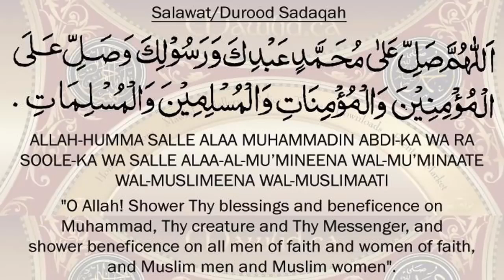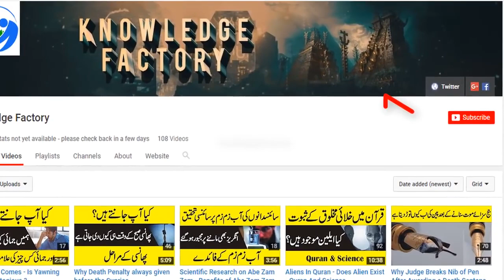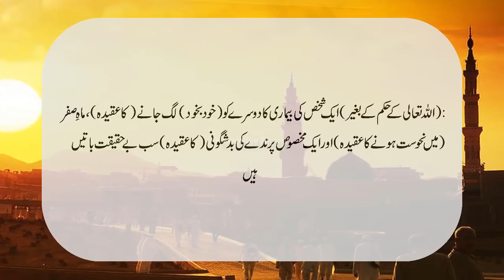کیا الو منحوس ہوتے ہیں؟ Owl Superstitions Are The Owl symbol of Bad Luck